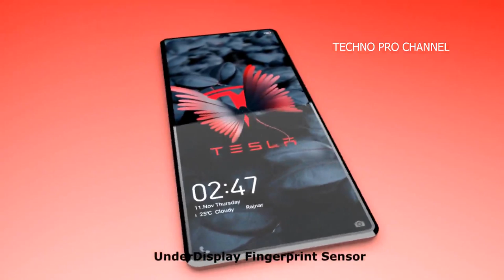Tesla Pi (π) (2022) Introducing Trailer Concept Video, 108MP Camera, 12GB RAM, Elon Musk phone.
Tesla Pi (π) (2022) Introducing Trailer Concept Video, 108MP Camera, 12GB RAM, Qualcomm Snapdragon 898SoC, Cyber Design, 5000Mah Battery, Elon Musk New Concept phone.

Tesla π Full Specifications

Display & Design

Tesla Pi (π) 5G is expected to feature a screen size of 6.9 inch Alfa Ultra besides a screen resolution is 8k and 806ppi pixel density to ensure a vibrant display to its users. Additionally, the Dynamic AMOLED screen also gets a 240Hz refresh rate for seamless visual streaming.

Camera Spec's

The  Tesla Pi (π) 5G device presents a 108MP + 50MP + 50MP + 5MP. The wide-angle lens. The camera features as touted by Samsung include up to 200X Space Zoom capabilities and advanced crop-zoom technology. Coming to the front fascia, the Under  pen camera embeds a 48 MP shooter for crisp images and the best-in-class videos.

Chipeset

Tesla Pi (π) 5G is comes with Qualcomm Snapdragon 898SoC (4nm) Wich is most Powerful Processor in this time.

Tesla π introducing Concept Video.
Elon musk new Car, Elon Musk New Smartphone,
Elon Musk Cybertruck,
Tesla phone unboxing in USA,
Tesla New Car, Tesla Self-drive Car, Tesla new Car,
Tesla EV Car, Tesla Cybertruck, Tesla is most powerful Company in the world.

Tesla Pi (π) Official Trailer Trainding in USA, United States, Australia, South Korea, Switzerland, Canada, Japan, United Kingdom, Netherlands, Jarmany, Francisco, France, Singapore, UK Russia, India, China.